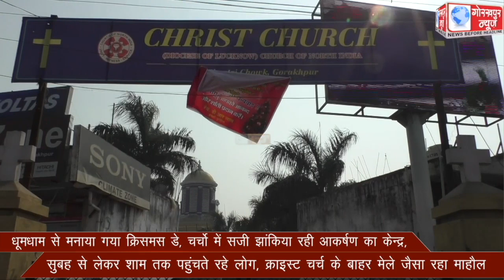धूमधाम से मनाया गया क्रिसमस डे, चर्चो में सजी झांकिया रही आकर्षण का केन्द्र, सुबह से लेकर शाम तक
धूमधाम से मनाया गया क्रिसमस डे, चर्चो में सजी झांकिया रही आकर्षण का केन्द्र, सुबह से लेकर शाम तक पहुंचते रहे लोग, क्राइस्ट चर्च के बाहर मेले जैसा रहा माहौल